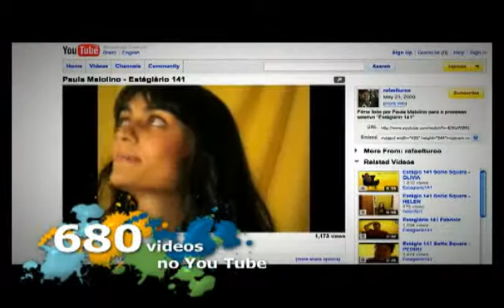141 SOHO SQUARE -- Programa de estágio 141 Soho Square: detectando novos talentos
A 141 Soho Square, agência do Grupo WPP lançada no Brasil em maio de 2007, empenhada em rejuvenescer sua imagem no mercado, mostrando que a empresa aposta na inovação e nas novas idéias, e ao mesmo tempo descobrir jovens talentos de cursos de publicidade do País, iniciou um programa de estágio diferente. A idéia era aproveitar os melhores alunos e reuni-los na agência para que suas qualidades profissionais pudessem ser aprimoradas já sob o conceito de trabalho da empresa. Ao mesmo tempo, esses jovens seriam distribuídos nos vários departamentos, para que os selecionados fossem aproveitados em todas as áreas de atuação da empresa. Saiba mais